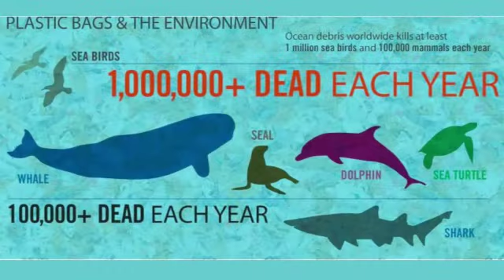make Eco bricks for a better tomorrow | Message by Farwa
Cash the Trash is working on mission to resolve the issue of solid waste management in Karachi through promoting the practice of garbage sorting
see our activities on Facebook page